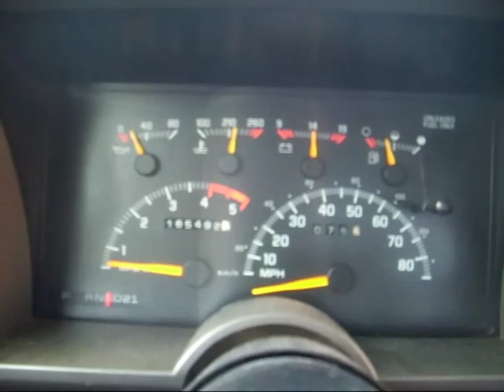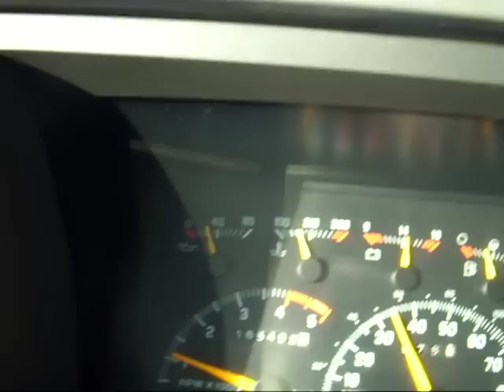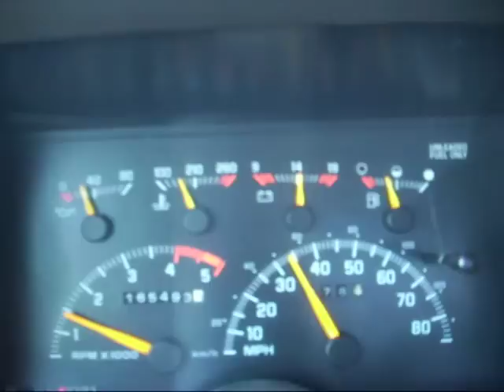Bad thermostat?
Vid for a forum... Turned out to be a leaky water pump, not a bad thermostat or low coolant.